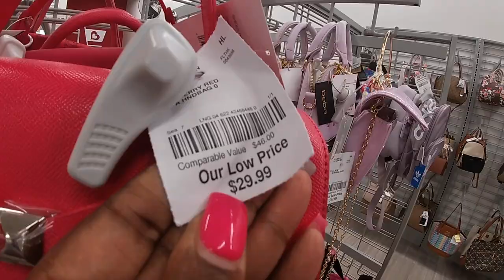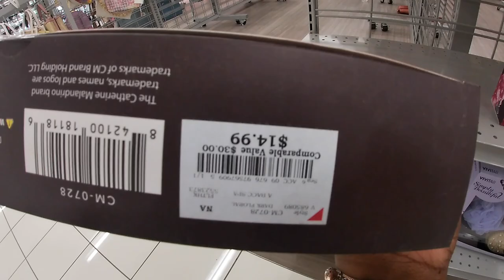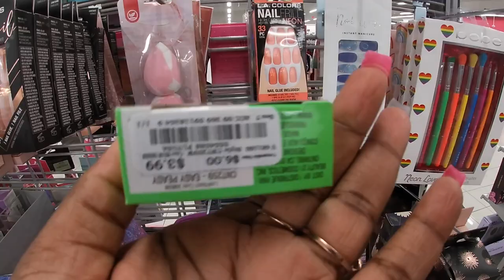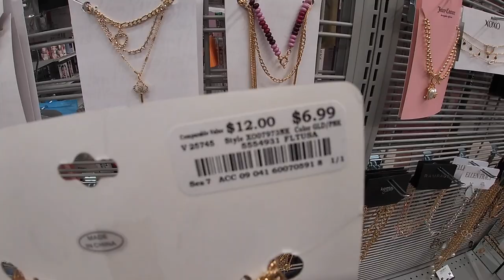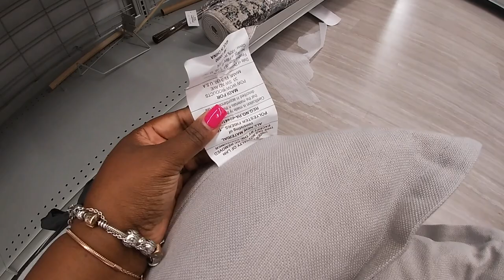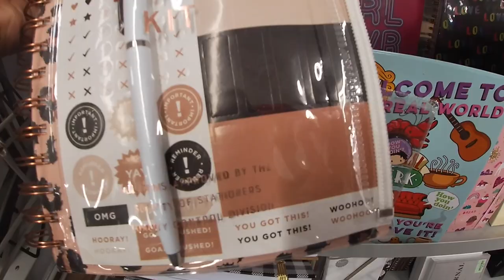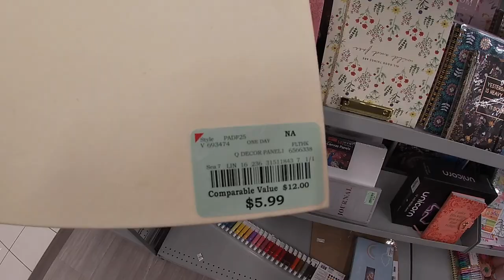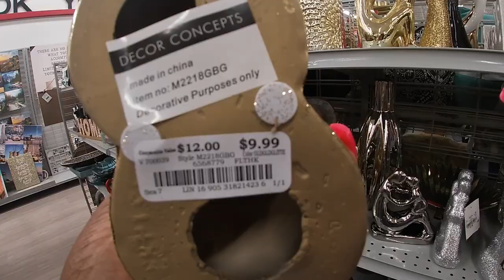Burlington Shopping Trip June 2022 * All New Finds Virtual Walkthrough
Burlington shop with me June 2022
Come browse with me and let’s see what’s new this week at Burlington

Amazon Favorites

FETCH

BABY REGISTRY

           More Shopping Vlogs 2022

Marshalls Shopping Vlog June 2022* New Handbags Designer Shoes Candles Decor and More

Burlington Shopping Vlog June 2022 * All New Finds This Week

TJMAXX Shopping Vlog June 2022 * All New Finds This Week Virtual Walkthrough

DSW Designer Shoe Warehouse May 2022 * New Summer Shoes

Homegoods Shopping Vlog May 2022* Shop With Me All New Finds!!

Walmart Shoe Shopping Summer 2022 * Women, Men and Kids